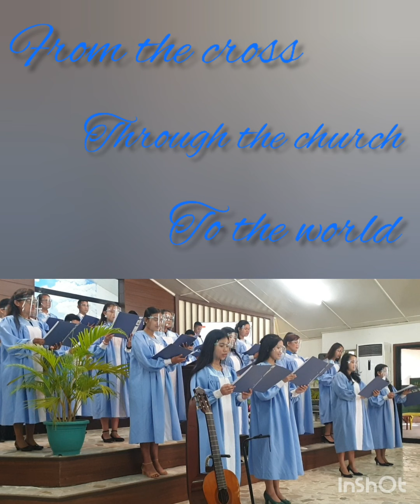FROM THE CROSS THROUGH THE CHURCH TO THE WORLD